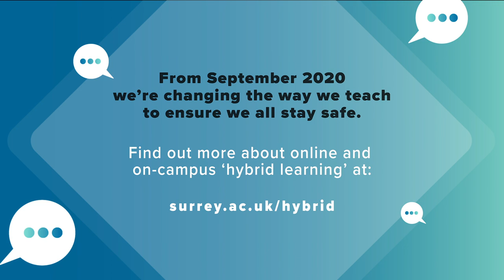Online learning at the University of Surrey with Dr Jonathan Nelson